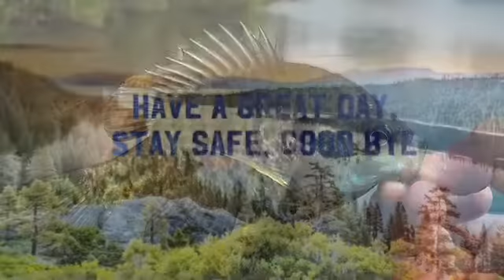What will this channel be?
Check out YouTube channel “wonderboyfishing”.